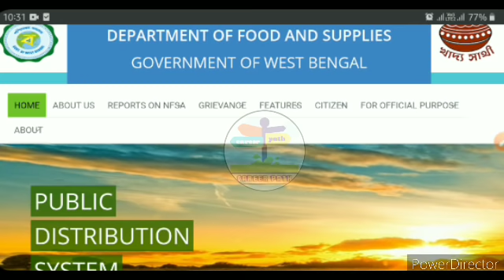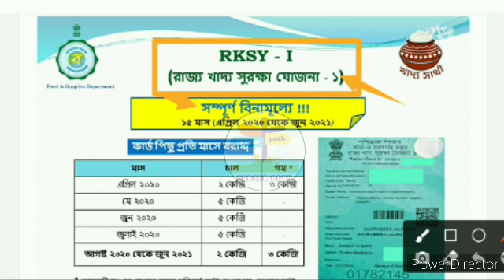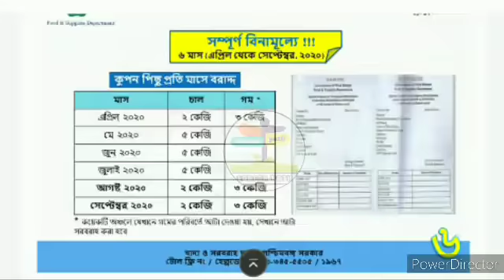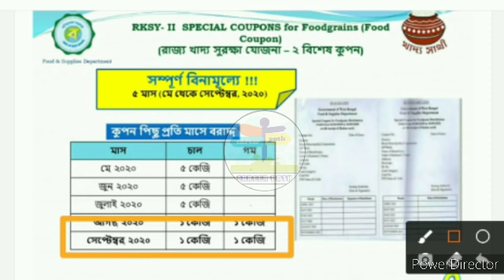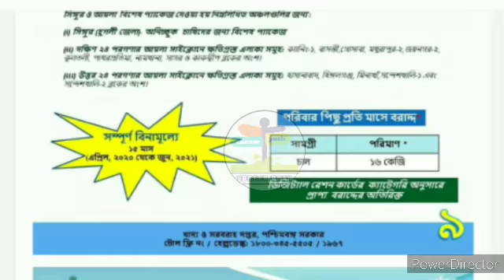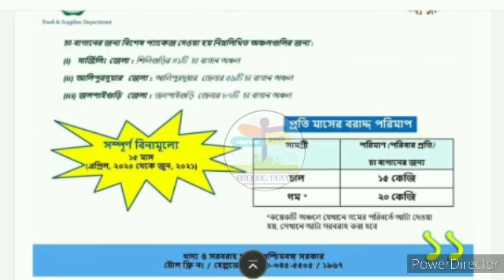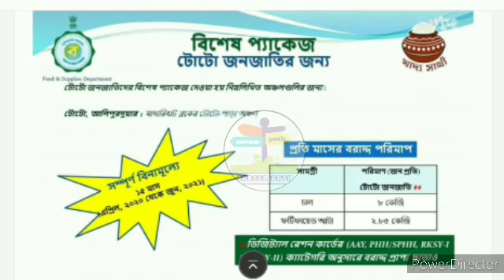জানুয়ারিতে RKSY 1/2 কার্ডে কত চাল গম দেবে দেখুন নতুন লিস্ট । WB Digital Ration Card RKSY1/2 Status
ডিসেম্বর মাসে কোন কার্ডে কত কেজি করে চাল,গম ও ডাল দেবে দেখুন।। West Bengal digital Ration card Category Status in January

নভেম্বর মাসে কত কেজি করে রেশন দেওয়া হবে দেখুন নতুন লিস্ট।। West Bengal Digital Ration card status |

নভেম্বর মাসে কোন কার্ডে কত কেজি করে চাল,গম ও ডাল দেবে দেখুন।। West Bengal digital Ration card Category Status

ডিজিটাল রেশন কার্ডে কি কি মাল পাওয়া যাবে। RKSY-1 রেশন কার্ডে কি কি মাল পাওয়া যাবে। RKSY-2 রেশন কার্ডে কি কি মাল পাওয়া যাবে।
জানুয়ারি মাসে রেশনে কতগুলো করে চাল আটা ডাল গম দিবে দেখুন জানুয়ারি মাসে রেশনে কি কি দিবে
AAY SPHH PHH RKSY 1/2 Status Check WB Digital Ration Card Category AAY SPHH PHH RKSY Status |
Digital Ration Card West Bengal [WBPDS]

রেশন কার্ডে কত কিলো চাল গম পাবেন দেখুন , WB Digital Ration Card Category AAY SPHH PHH RKSY Status ,
WB PDS Digital Ration Card Distribution ProcessProcess ,
Digital Ration Card Category AAY SPHH PHH RKSY ,
WB Digital Ration Card Category AAY SPHH PHH RKSY Status \u0026
Which Category Ration Card Best Facility , কোন ক্যাটাগরির রেশন কার্ডে বেশি সুবিধা। Which Category Ration Card Is BPL \u0026 APL ,
Karmasandhan
1) রেশন কার্ডে কত কিলো চাল গম পাবেন দেখুন।
2) WB Digital Ration Card Category AAY SPHH PHH RKSY Status.
3) WB PDS Digital Ration Card Distribution Process.
4) Digital Ration Card Category AAY SPHH PHH RKSY.
5) WB Digital Ration Card Category AAY SPHH PHH RKSY Status & Which Category Ration Card Best Facility.
6) কোন ক্যাটাগরির রেশন কার্ডে বেশি সুবিধা।
7) Which Category Ration Card Is BPL & APL.
8) কোন ক্যাটাগরির কার্ডে কত কেজি চাল গম চিনি পাবেন।
9) NFSA/RKSY Digital Ration Card Facilities.
10) কারা কি সুবিধা পাচ্ছেন ডিজিটাল রেশন কার্ডের জেনে নিন।
11) West Bengal NFSA Digital Ration Card Latest Update In WB 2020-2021.
12) Digital Ration Card AAY, SPHH, PHH, RKSY, Category.